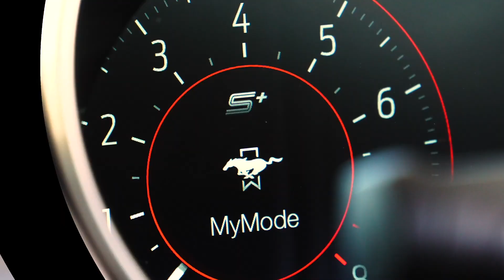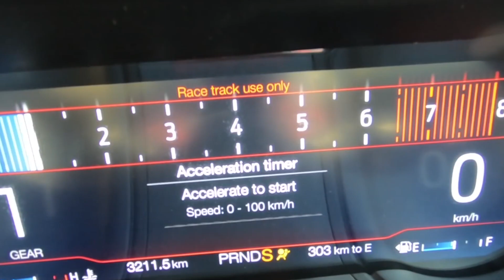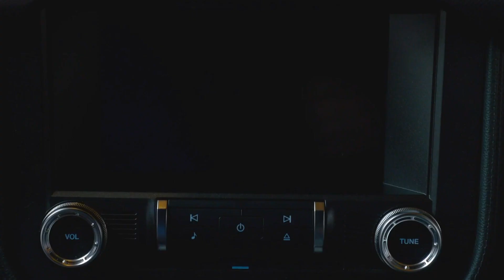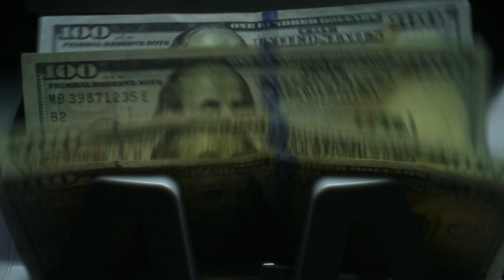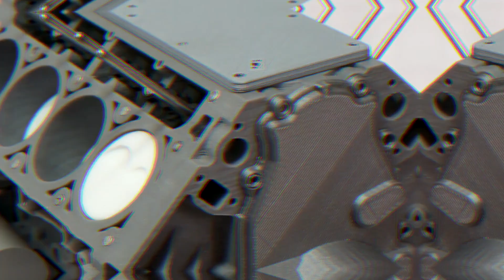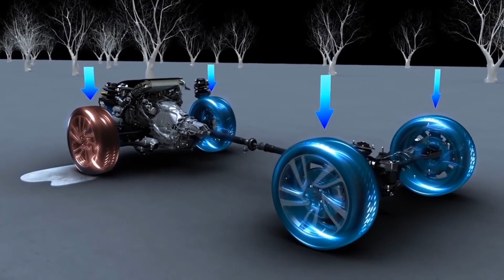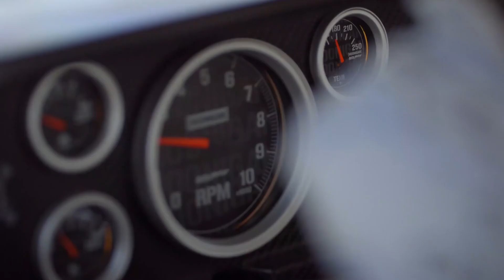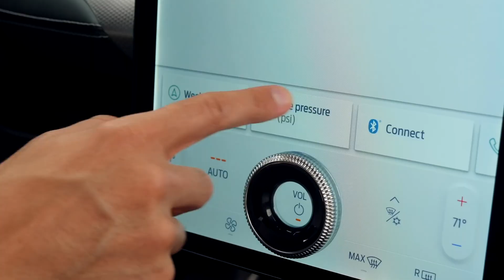7 Things You Didnt Know About The 2023 Ford Mustang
7 Things You Didnt Know About The 2023 Ford Mustang